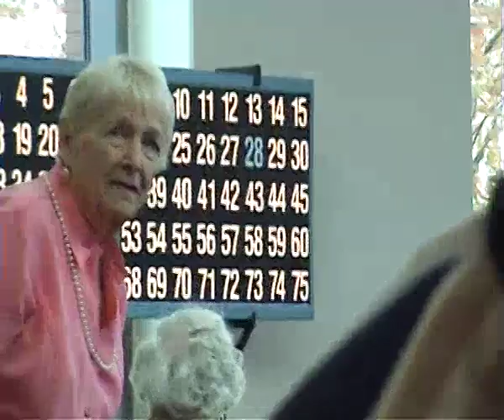Buddy Clark plays live at Troy Center (Autumn 2010)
My Grandpa Buddy is a legend.  He played piano for some major bands in the earliest days of broadcast radio, ON (not off) Broadway and on "Duffy's Tavern" a national radio variety show. Served in the army and toured with their big band... in the 1940's. Turned down an offer to play with the Glen Miller Band in favor of a settled life without the hassles of touring all the time... which is lucky for us!  He met my grandmother many years later and they have been happily married since the early 1980's.

Grandpa's style bemused me when I was young, and thought to play properly you have to stick to the notes on the sheet-music... and at that time (stupid me) thought that everything improvised was a mistake.  Stupid yoof!  Before there was jazz, there was "big band" and swing whose cheeky nature to move from the written music to random and skill full improvisation formed an inspiring foundation for jazz and so much more.

After years, Grandpa needs no sheet music... knows his tunes and keeps them fresh with improvisation of the highest and most skilled order.  This video was taken in 2010, before he had a stroke and had to take a break from playing.  He's coming back to health and I look forward to taking my HD camcorder to catch his next performance at the Seniors Center someday soon!  Listen and enjoy!